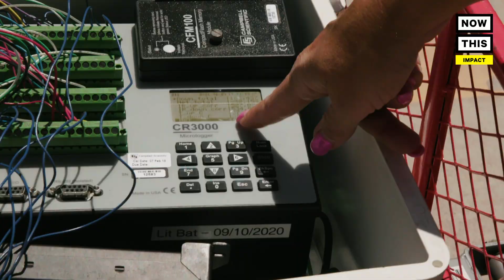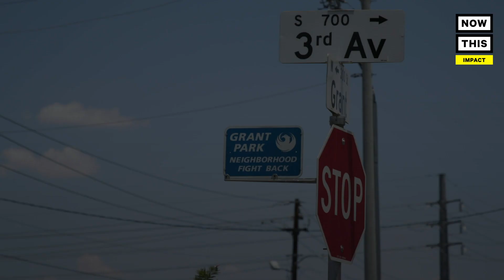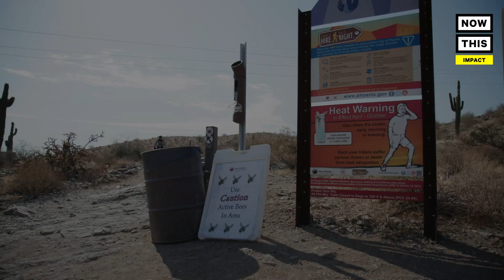How Urban Heat Impacts Communities of Color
The urban heat island effect is a phenomenon affecting more than 100 cities across the U.S. — here’s how it works and why it disproportionately impacts communities of color.